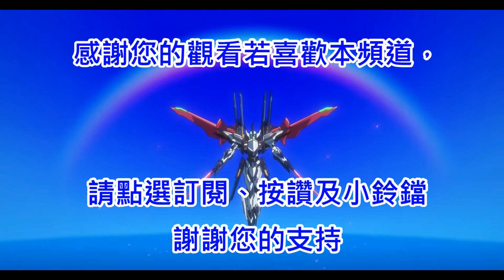《反叛的魯路修-失落物語》R2篇第三章 集結的力量 全劇情翻譯《コードギアス 反逆のルルーシュ ロストストーリーズ-男主人公Ver.》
正式進入R2篇了，可惜官方沒有釋出R2篇OP

原本的動畫版長度也就24分鐘
加入外傳內容後、直接把這章加長到1小時半.
本次重點就是朱雀迷弟超進化
紅緒的專用機絕對是近戰特化型。
最後歡迎會部分的重點
維蕾塔泳裝真勁爆、這竟然還是用換的，不是用抽的，真佛心
C.C.和主角的慘叫聲(?)，很讚。
主角新禮服很好看
然後R2篇的初期神機-蘭斯洛特・征服者和紅蓮可翔式
八成會在第四章時實裝
第四章絕對要出大事囉!!

為了方便觀眾觀看，已將播放清單分類

反叛的魯路修-失落物語目前官方的進度開放到R2篇第三章。
每一章故事的長度基本上都超過1小時，原則上在製作時會分成上下集。
翻譯內容的專有名詞及人名基本上都參照維基介紹的。
本篇進度原則上翻譯還是最新進度分上下集來更新，若是長度沒超過1小時
就會以一整集來完成